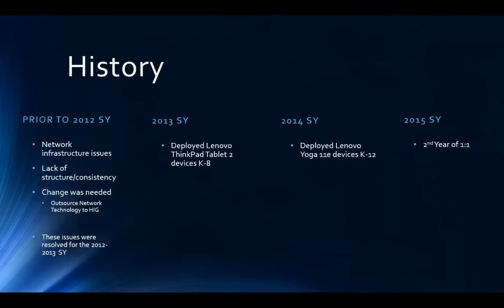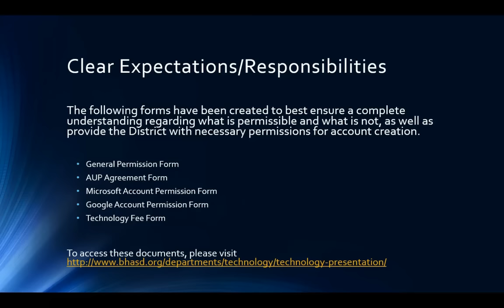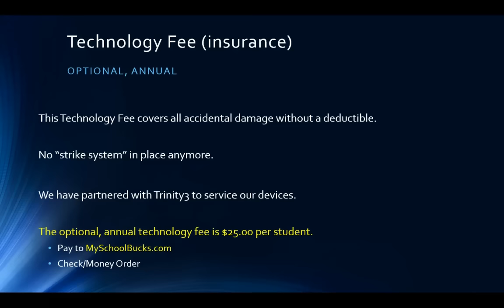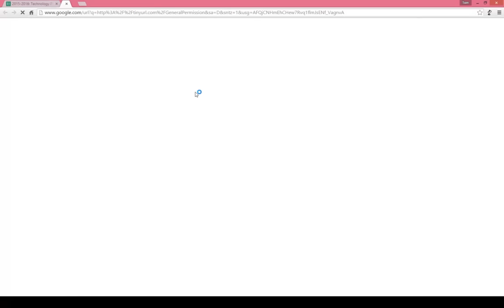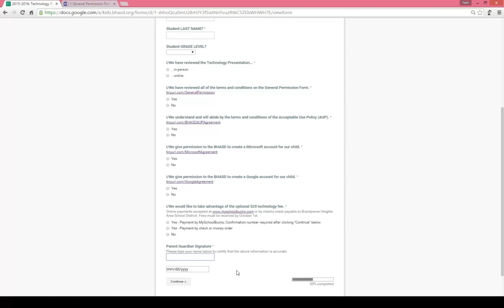2015BOYTechPresentation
2015 Beginning of Year - Technology Presentation